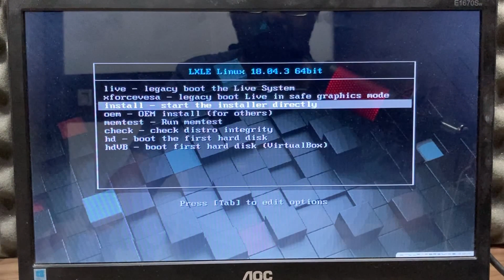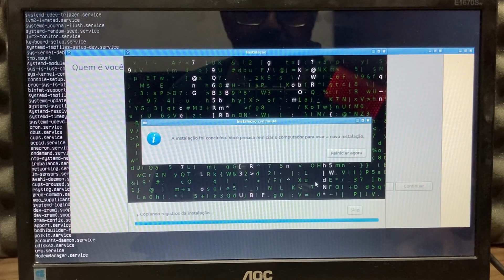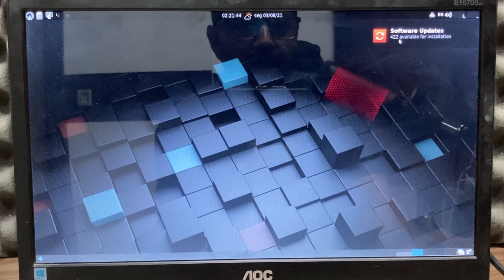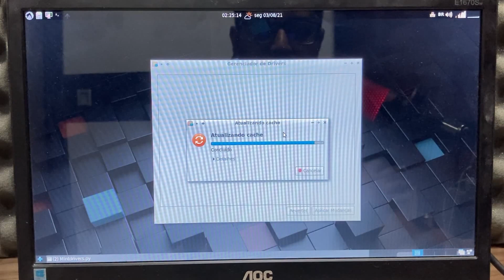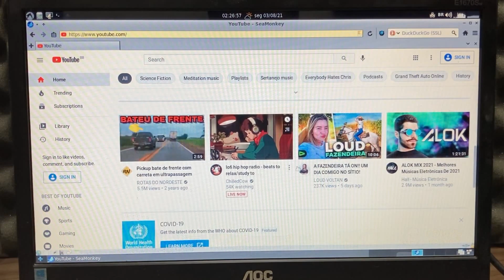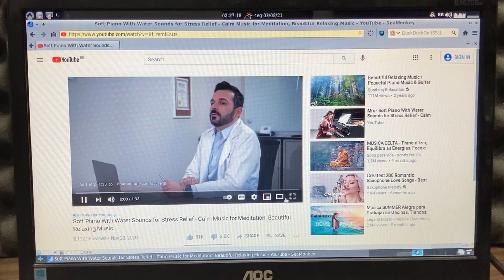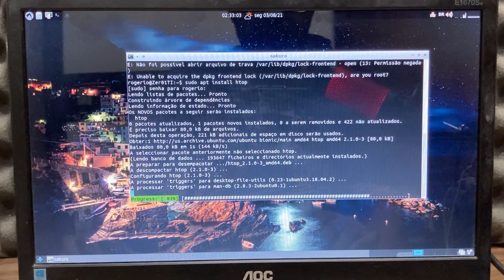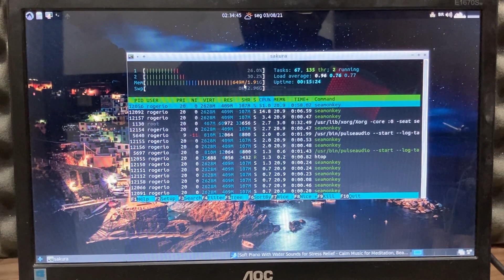INSTALANDO A DISTRO LXLE LINUX 64bits EM UM COMPUTADOR ANTIGO | PC Core2Duo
Instalando a Distro LXLE Linux 64bits em um computador antigo PC core2duo com 2gb de Memoria Ram, o lxle linux é leve e robusto ideal para recuperar seu pc antigo.

Zer01TI